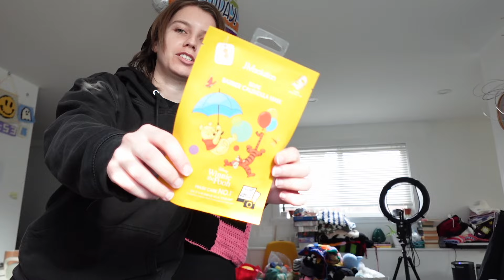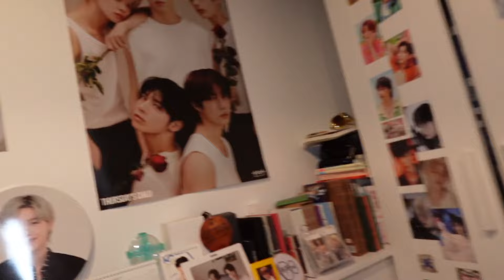Enhypen Crochet 🩸 Orange Blood, Sacrifce, 🩸 checked, patchwork, flower vest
I made two Jungwon Pieces one from sacrifice and one from a fan sign and performance i think?? and a piece Heesung wore for the orange flower concept. As much as i wanted this enhypen vid to turn out, i think this one was a flop as well lolol

*everything else is variations of these or things i made up as i went*

✨My Storeeee!!✨

Orange flower music video, patchwork sweater vest, checkered vest, enhypen, enha, crochet, kpop crochet, crochet ideas, project ideas, gift ideas, kpop Stan,